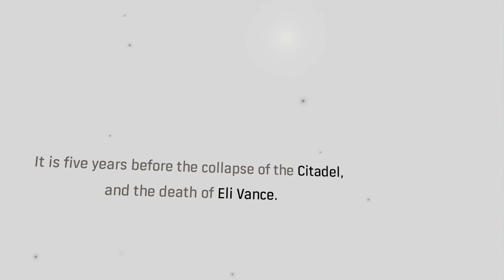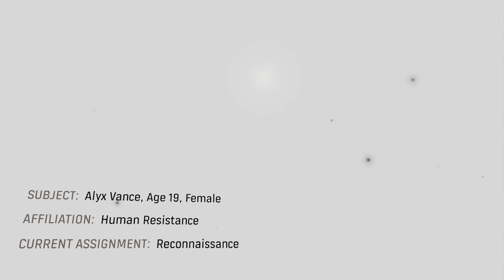Half Life ALYX: Humble Beginnings(Ep1)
In this series we explore the story of Half Life: ALYX. It's nothing special or new, just my twist on the game. consider this series the same as the filler episodes in Naruto. XD

Want to join the community?

I also stream on the weekends(sometimes) so come say hi!